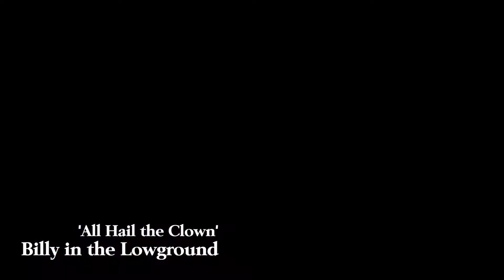All Hail the Clown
Billy in the Lowground play 'All Hail the Clown', written by Chris Hibberd 2017, at the Golden Lion, Bristol.

Chris Hibberd - guitar and vocal
Ruth Behan - fiddle
Ian Simpson - bass
DFP - drums
Rob Fawcett - lead guitar
Mark Styles - banjo

Get the 2016 album 'Ticket to Somewhere' on Bandcamp here!

Video by  Michael Sides